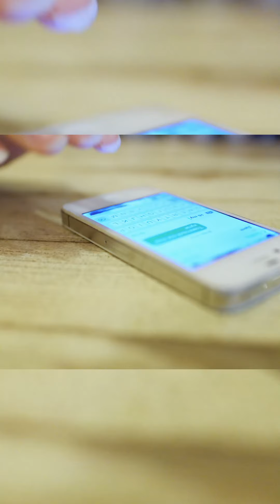Siempre soñé que algo así pasaria..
Cuando comencé con Zurvita y Zinzino, solo quería ofrecer productos de salud que fueran efectivos... Ya sabes, Zeal, Balance Oil, esas cosas. Pensé que estaba vendiendo nutrición, y sí, claro, la gente se sentía mejor, más energía, menos estrés. Pero luego, me escribe un cliente y me dice: “Gracias a Zeal, pude volver a hacer ejercicio después de años.”